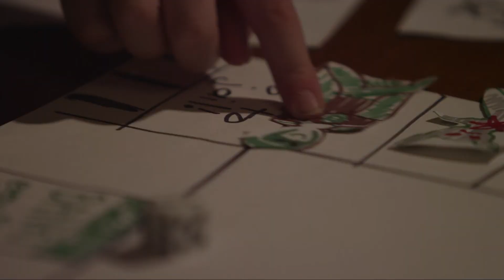I Am Fartacus! — Kickstarter Pitch Video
Join Fartacus as he fights evil with extreme flatulence! Created by a kid — for the kid in all of us!  For the Captain Underpants and Fartman fan in all of us.  FEAR THE FART!  PHHFFT!!